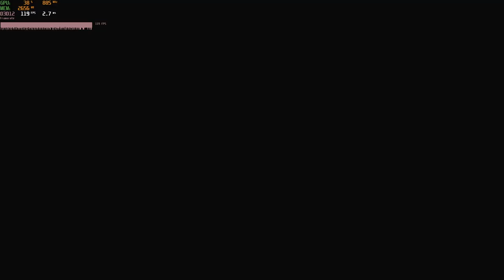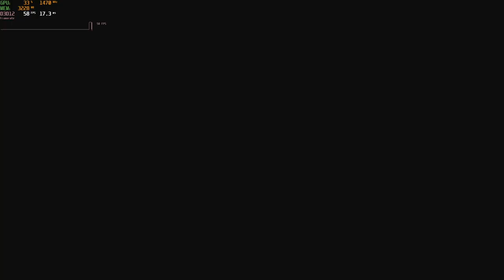🎮 NVIDIA GeForce GTX 1660 Ti [Laptop] - RDR 2 gameplay benchmarks (1080p, Int. Display)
📈 Average: Min - 79 fps [0:00]; Med - 54 fps [5:00]; High - 33 fps [9:40]

💻 Test Configuration:
• 16 GB RAM

✅ LaptopMedia.com